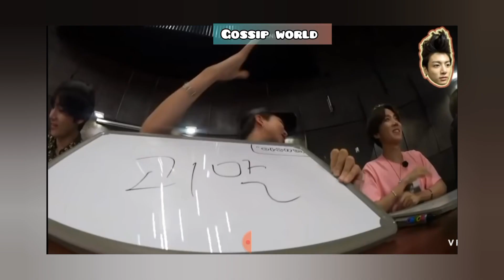BTS Yoongi and Jimin act like old married couple 💑 🔥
bts yoongi and jimin lovely sweet hot moments